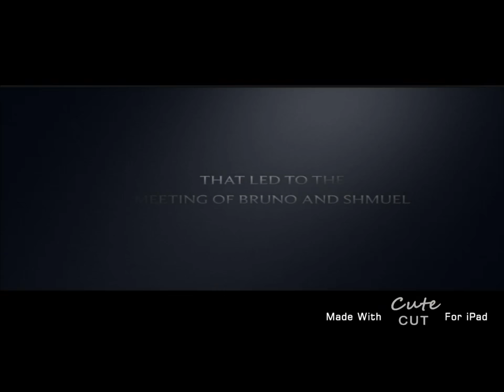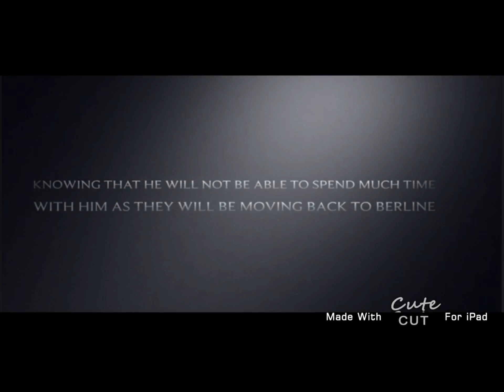The Boy In The Striped Pyjamas